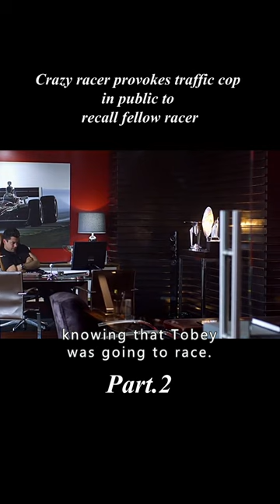Crazy racer provokes traffic cop in public to recall fellow racer[2/3]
Introduction：Mount Kisco, New York, youngster Tobey Marshall (Aaron Paul) runs a tuner car dealership with his buddies, and he's also a skilled race car driver. Although he has just won a prize in a race, the dealership has reached a worrying bottom. Just then, Dino Brewster (Dominic Edward Cooper), a tycoon with professional racing driver credentials, comes to his door. Dino has previously pried away Toby's girlfriend and the two have a lot to answer for. But Dino brings him a big tuning deal this time. Toby and his buddies have built a Ford Mustang that goes over 370 miles per hour, and a jealous Dino challenges Toby for the title of the best racer in the business. For a handsome reward, Toby and his best friend, Lito Bitter, enter the race together. Dino causes Lito's death and frames Toby for it.
After his release from prison, Toby borrows his prized Ford Mustang and vows to get justice for Lito. .
Hello, this is the English commentary channel of the movie【ScriptToScreen】
【ScriptToScreen】will keep updating the movie every day"